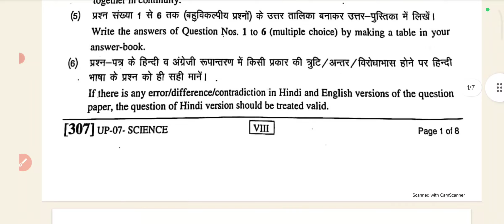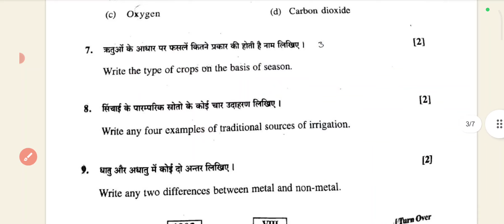RBSE Science Paper Answer key Class 8th 2024 | Science paper solution class 8th 1 april 2024